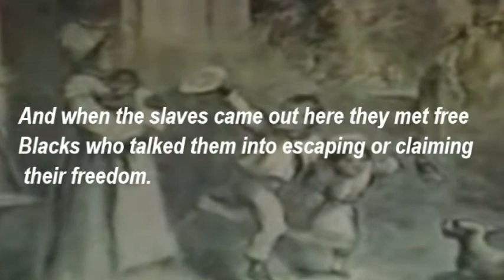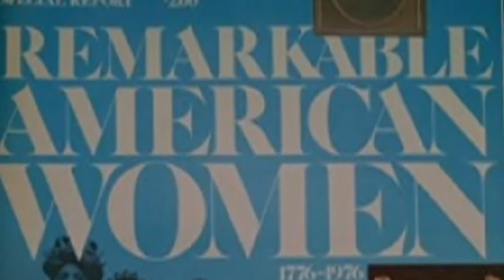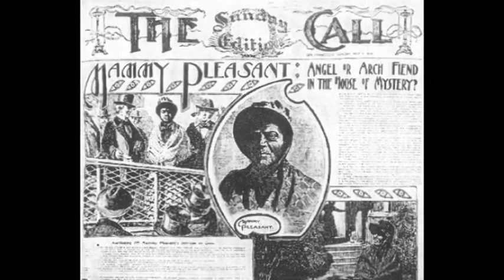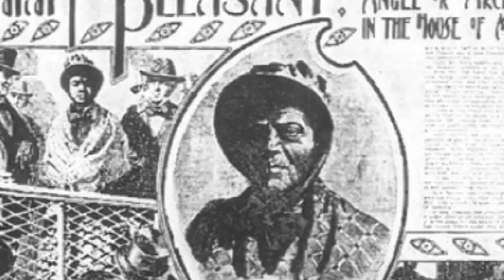How I Met Mary Ellen Pleasant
I intend on telling the life story of a woman named Mary Ellen Pleasant who lived during slavery, emancipation, the wild west, and ended up in San Francisco during the last half of her almost century-long, epic life.  In this video I tell how I stumbled upon MEP and what happened afterwards.
PLAYLISTS BY Naturalicity